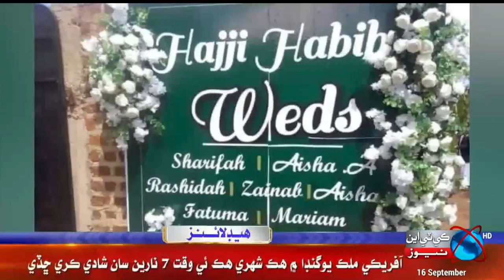KTN NEWS HEADLINES l 10:00 PM | 16th September 2023